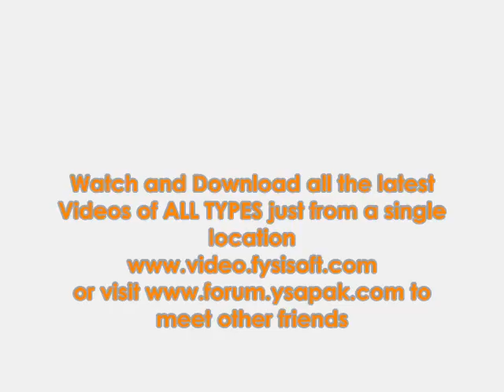dollars heart, heart of dollrs, dollars ka bana hoa heart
Animal wrestling, animal fight, funny animation, animals fighting boat made of dollars, funny dollars pics, dollars say bani pics boat of dollars, dollar say bani hoi boat and other pics dollars images, dollar ki different shapes, pics of dollars